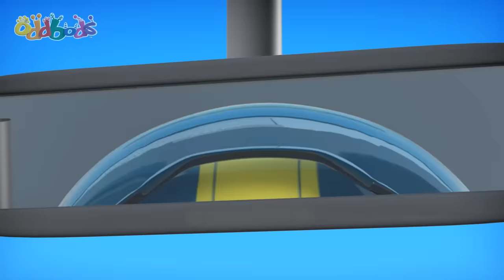Fuse Can't Sleep! | Oddbods Full Episode Compilation! | Funny Cartoons for Kids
Fuse hates being caught in the middle.

00:00 Sleepless
00:50 Sink
01:49 The Touch
02:52 Dribble King
03:46 Pumpking
04:45 Theatre
05:38 Gift Boxing
06:32 Candy Crook
07:32 Fire
08:16 Pen
09:23 Mime
10:04 Day in the life of Newt
11:21 Bowling
12:18 Overstuffed
13:07 Automatic Doors
14:10 A Clean Park
15:14 Overpacked
16:01 Jetski
17:06 Trick Or Treat
18:06 Newt's Birthday
18:21 Ghost
18:58 Frostzee the Snowman
20:09 Sprint 1.0
20:35 Party Animal
21:31 Home Based Learning
22:23 Loggerheads
23:25 Driving
24:14 Paranoia
25:08 Fashion Crime
26:19 Mustard
26:54 Skipping Stones
27:49 Busker
28:54 Trend